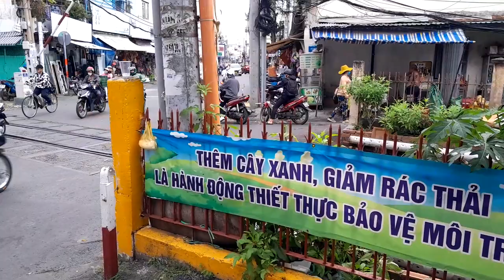Chắn Huỳnh Văn Bánh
Chắn Huỳnh Văn Bánh là một gác chắn tàu hỏa trên đường Huỳnh Văn Bánh, thuộc quận Phú Nhuận, TP.HCM.
Gác chắn này có lý trình km 1725+095 đường sắt Bắc Nam.